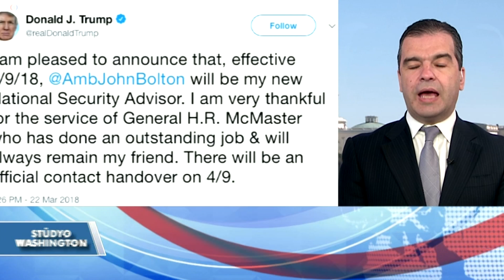VOA Flaş Haber 23 Mart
Washington gündemini Amerika'nın Sesi'nden Mehmet Sümer bildiriyor